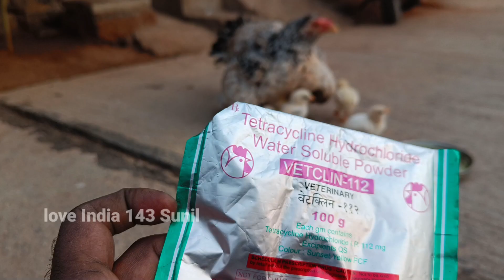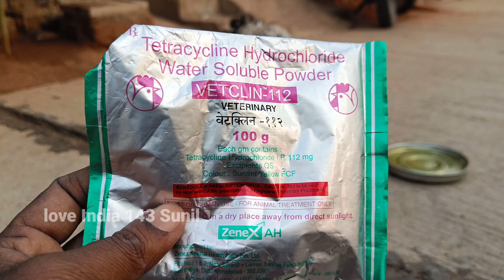జాతి కోళ్లకు తీసుకోవలసిన జాగ్రత్తలు||జాతి కోళ్ల పెంపకం